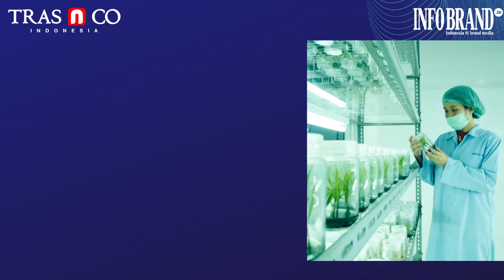PT Sampoerna Agro Tbk berhasil raih penghargaan Indonesia Top Digital PR Award 2023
Selamat dan Sukses kepada PT.Sampoerna Agro Tbk telah meraih penghargaan Indonesia Top Digital Public Relations Award 2023.

Citra positif yang sudah banyak diketahui masyarakat sejak dulu, menjadikan perusahaan memiliki banyak pemberitaan positif di media digital, dan telah banyak diulas sebanyak 2.100 ulasan dihalaman internet, menunjukkan perusahaan ini mempunyai citra positif dimata publik